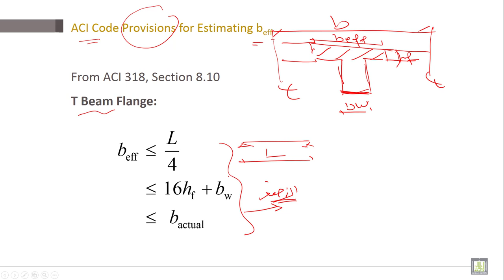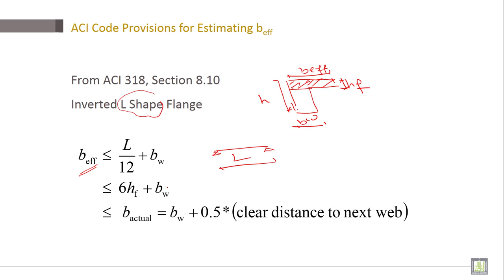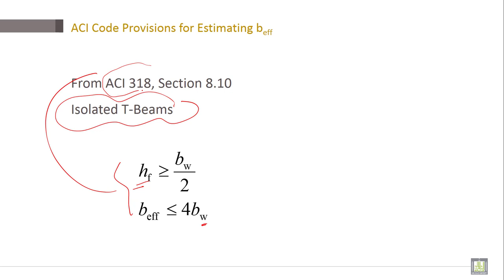Reinforced Concrete | C3-L9 | ACI Code Provisions for Estimating beff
Lecture 9 : ACI Code Provisions for Estimating beff